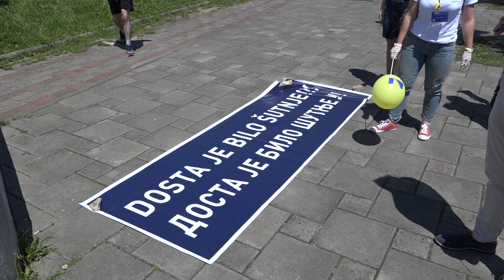Održana protestna šetnja u Tuzli, upućeni zahtjevi nadležnima - 13.06.2020.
U Tuzli je danas organizovana protestna šetnja čiji je organizator Platforma za progres. Sa ove šetnje, u kojoj je učestvovalo oko 200 osoba, uz pridržavanje higijensko-epidemioloških mjera, poručeno je da je dosta bilo šutnje. Upućeni su zahtjevi prema nadležnim organima.